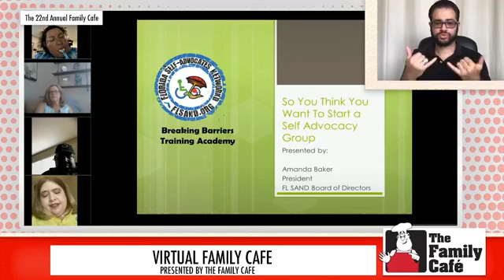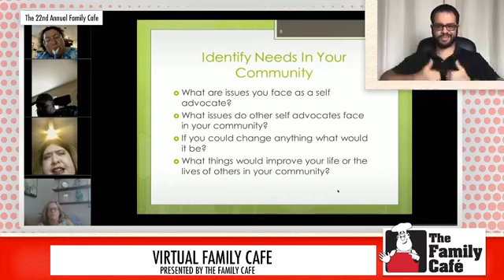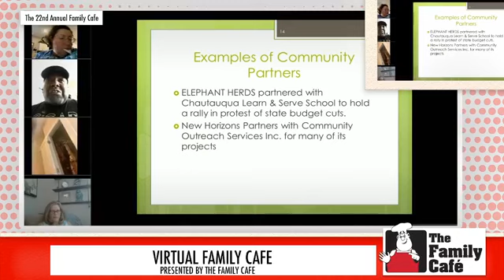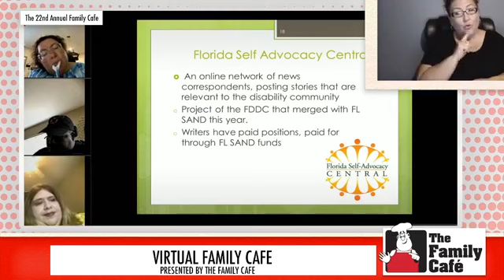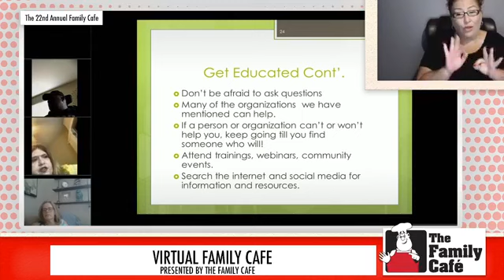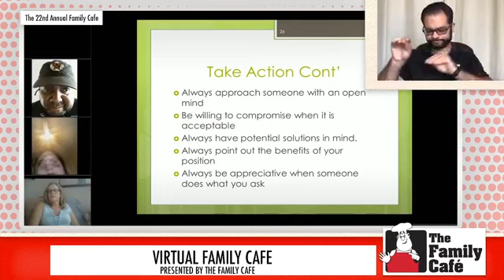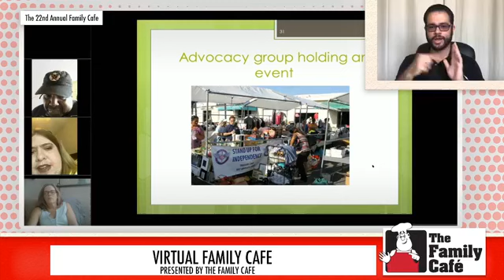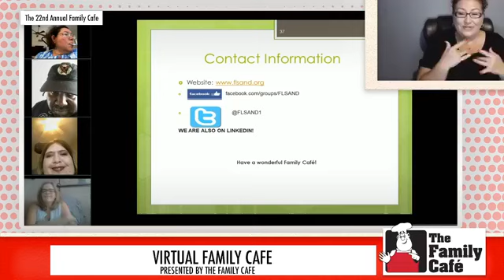So You Want To Start a Self Advocacy Group VirtualFamilyCafe Session 75